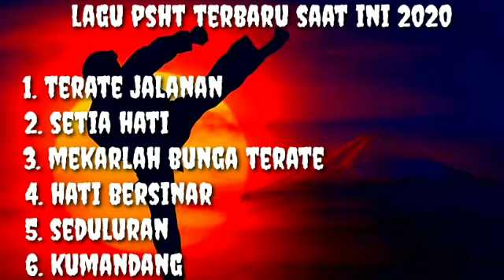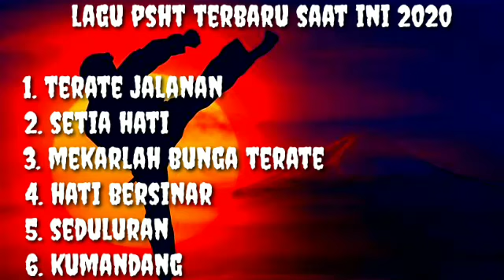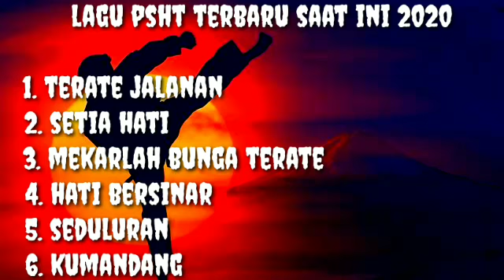LAGU PSHT TERBARU 2022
Lagu#fullalbumpsht#lagubaru#lagudangdut